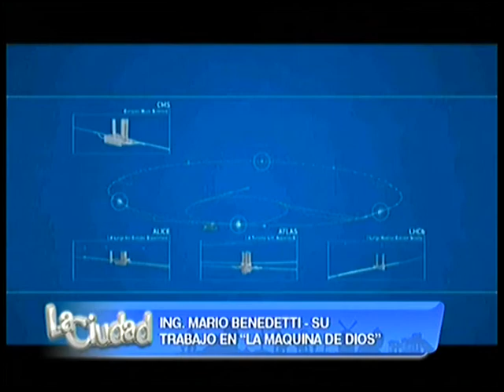Ing. Mario Benedetti en “la picada de los viernes”